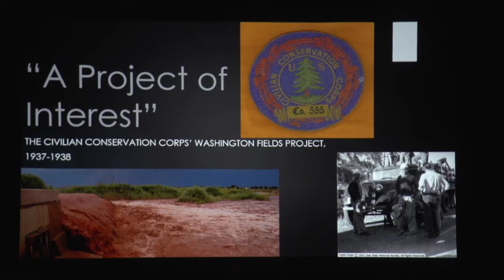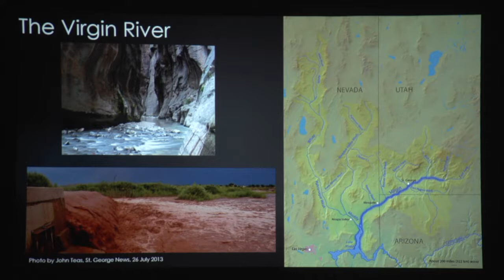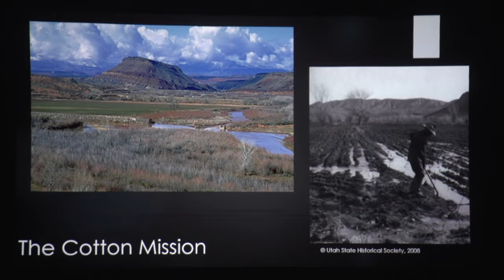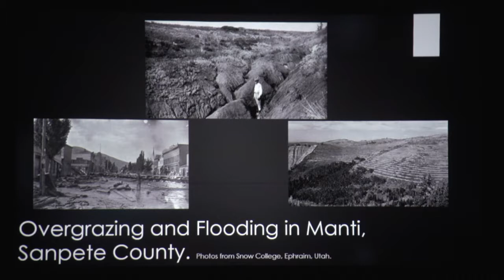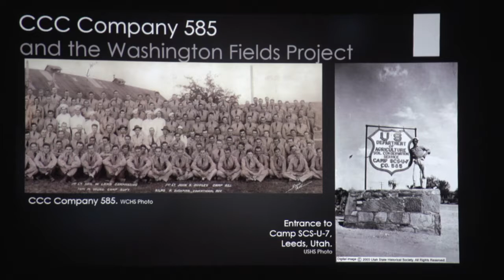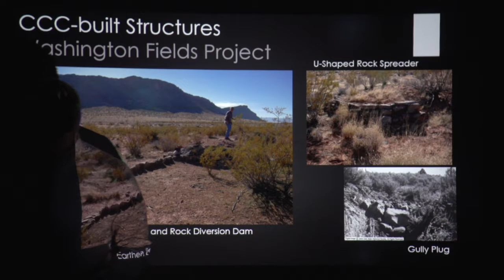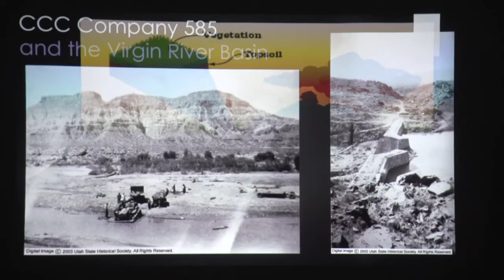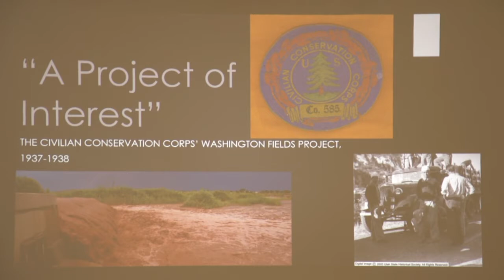The Civilian Conservation Corps' Washington Fields Project Utah 1937 1938 with Michael Shamo